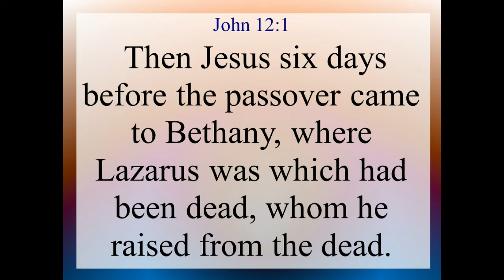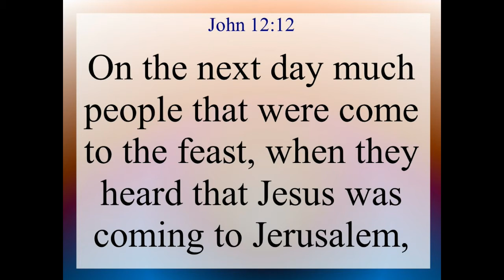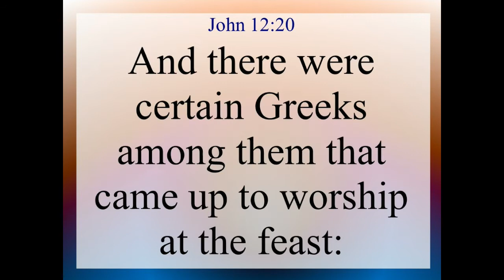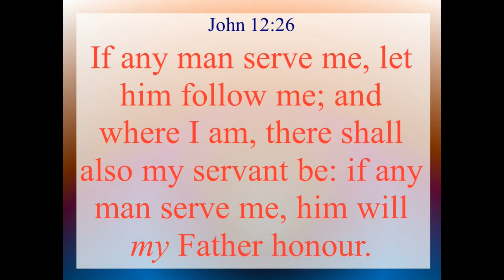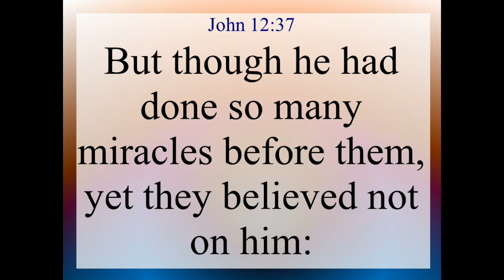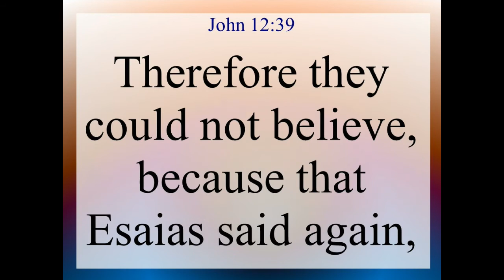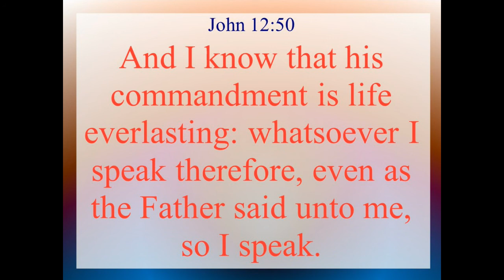John 12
John Chapter 12. Text and Audio is from the King James Version of the Holy Bible.